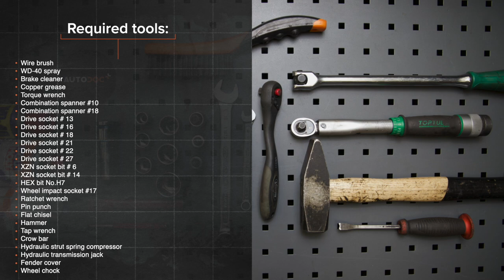Hvordan bytte fremme fjærer der på VW PASSAT B7 Sedan [AUTODOC-VIDEOLEKSJONER]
Hvordan bytte fremme fjærer / fremme spiralfjærer / fremme opphengingsfjær på VOLKSWAGEN PASSAT 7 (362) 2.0 Sedan 2010–2014 [AUTODOC-VIDEOLEKSJONER]

Fjærer til kjøretøyet AUDI A3 Schrägheck (8P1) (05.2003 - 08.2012) / SEAT Leon II Schrägheck (1P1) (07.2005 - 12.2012) / SKODA Octavia II Combi (1Z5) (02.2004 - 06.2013) / VW Jetta Mk6 (162, 163, AV3, AV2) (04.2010 - ...) bør som regel erstattes i én og samme prosedyre. Det er imidlertid noen små forskjeller, på grunn av spesifikke egenskaper ved kjøretøyets design.

00:00 — VW PASSAT B7 – fjærer / spiralfjærer / opphengingsfjær: trinn-for-trinn veiledning for utskifting
01:36 — Løsne hjulboltene.
03:00 — Fjern festebolt.
03:46 — Koble kuleleddet  fra armen.
04:18 — Fjern fjærbeinet.
05:29 — Ta bort fjæren.
05:50 — Installer fjæren på støtdemperen.
06:44 — Løs ut fjæren.
07:21 — Fest fjærbeinet på styrespindelen.
08:09 — Monter drivakselen.
09:47 — Rengjør overflaten av bremseskiven.
11:00 — Installer og sjekk at grillen er på plass.